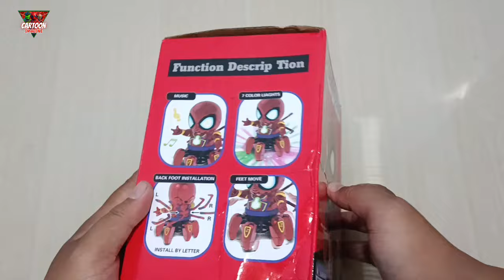spider- man hulk superman black panther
spider man hulk black panther superman iron spider man